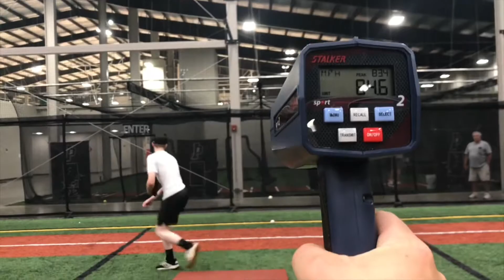Fall PRP - Week 1